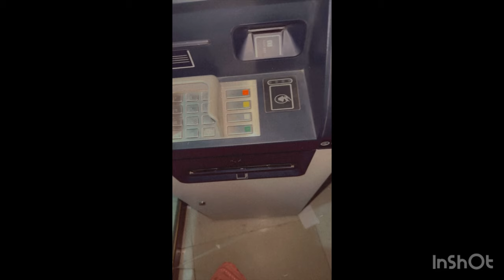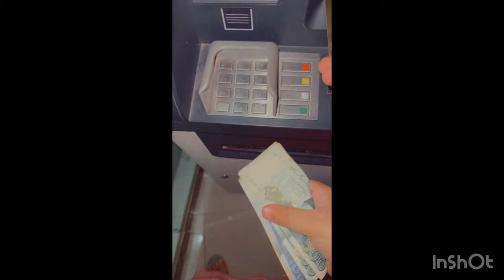Abbu Ki Tabiyat 😥 Bohat Sare Zakham Taza Ho Jate Hai 😢😭 In Dono Ki Ladai 😡 Khatam Nahi Hoti 😏